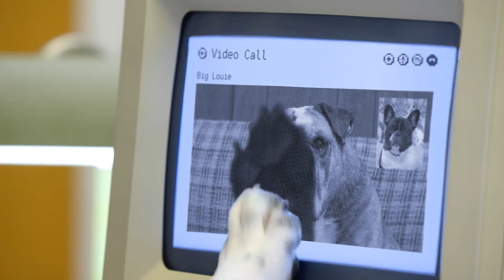Video Chat Farts - #029 Ask Frank: Advice for Dogs. By a Dog.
Are you struggling to make your human happy? Not to worry. Making humans smile is Frank's mission in life. And he's really, really good at it. So, ask Frank . Really, ask him anything. And he'll send you back advice that's guaranteed to get some belly rubs.